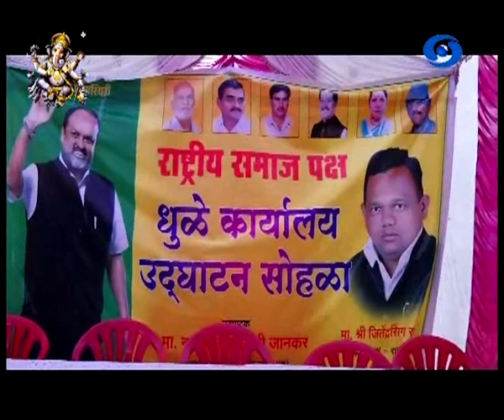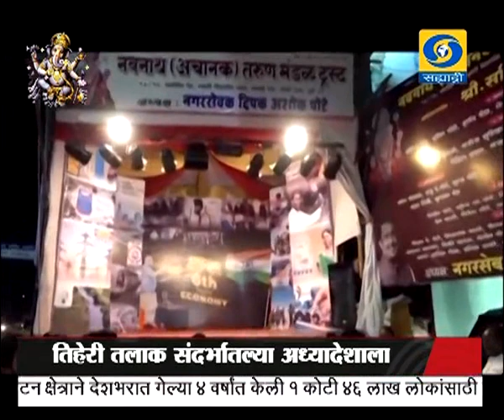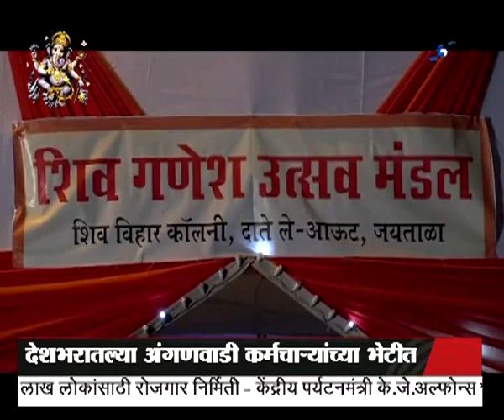सकाळी साडेआठच्या बातम्या, दूरदर्शन सह्याद्री वाहिनी..(२० सप्टेंबर २०१८)